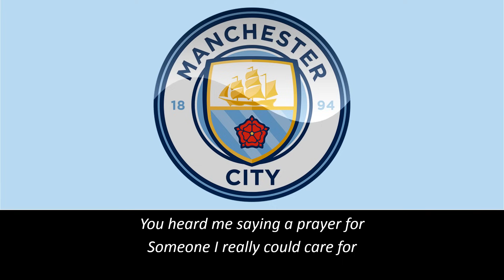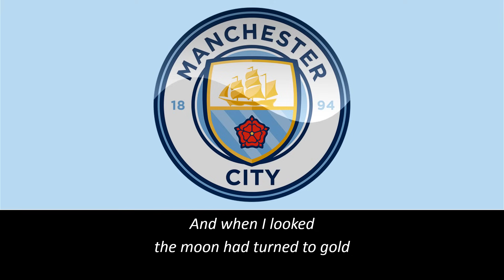Hino do Manchester City (Legendado)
Hino do Manchester City Football Club